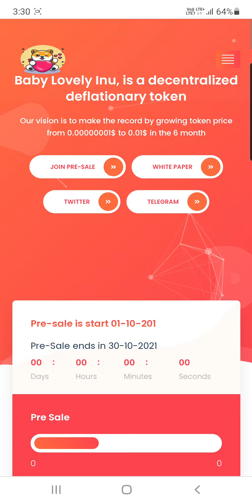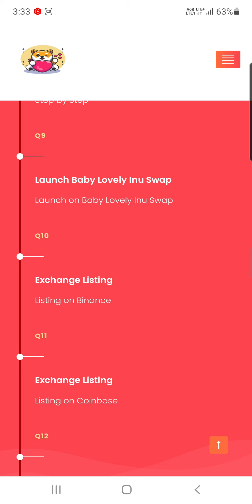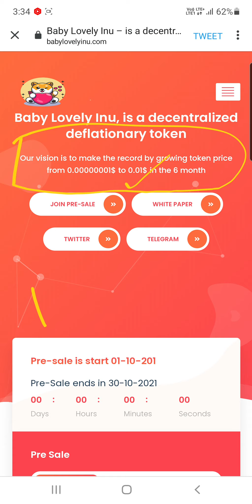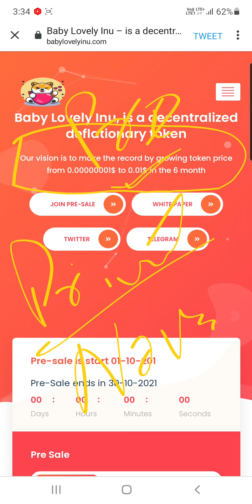Baby Lovely Inu Coin कैसे खरीदें | How to Buy Baby Lovely Coin | Baby Lovely Inu Presale Details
Hey Everyone

My Equipments

2nd Lens